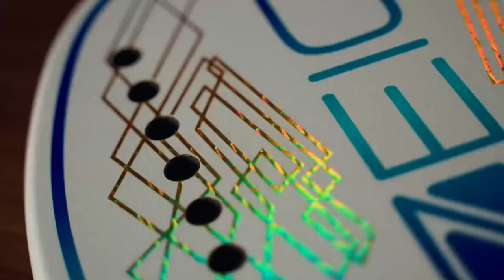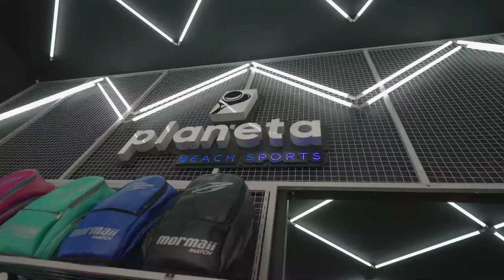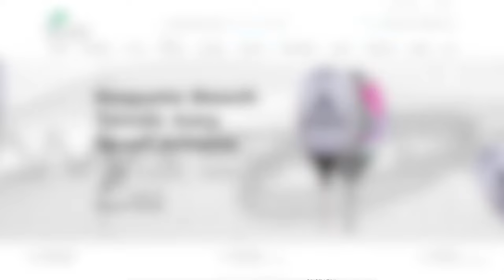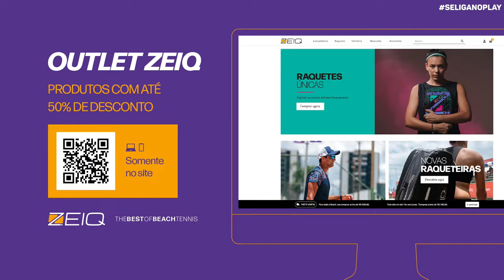SEMIFINAL: FABRÍCIO NEIS/FEDERICO GALEAZZI X DIEGO BOLLETINARI/VICTOR GONZAGA- BT 200 FOZ DO IGUAÇU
ITF BT 200 - FOZ DO IGUAÇU (PR)

CATEGORIA PROFISSIONAL

FABRÍCIO NEIS/FEDERICO GALEAZZI X DIEGO BOLLETINARI/VICTOR GONZAGA
SEJA MEMBRO DO CANAL: